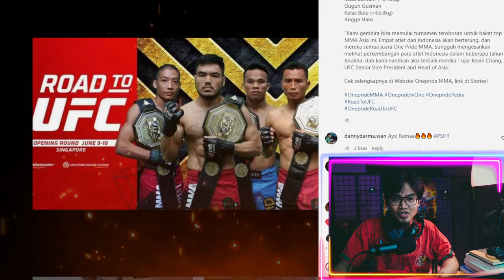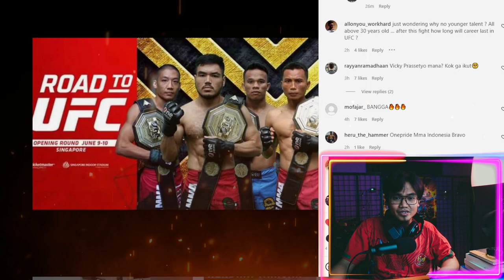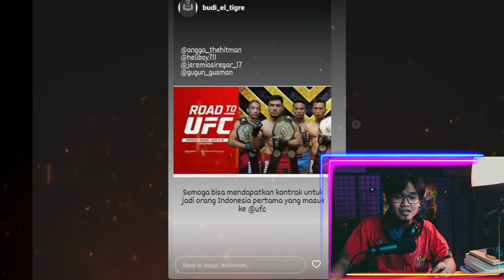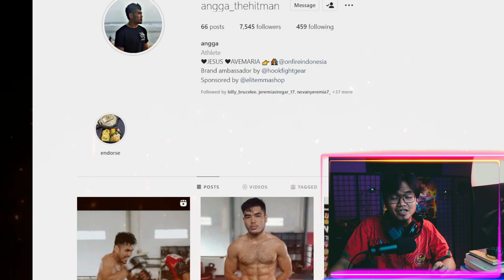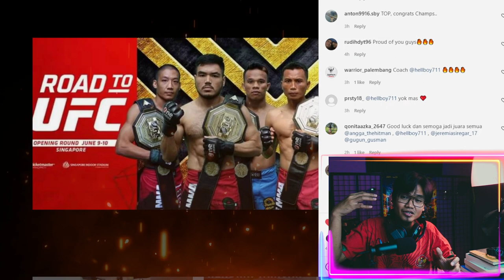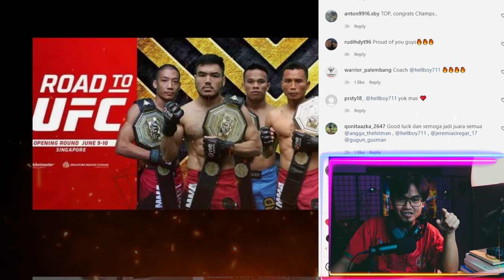4 juara onepride MMA ikut seleksi UFC di singapura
4 juara onepride MMA ikut seleksi UFC di singapura
Resmi!! 4 Petarung One Pride MMA Tampil di UFC
Pengumuman resmi datang dari promotor Ultimate Fighting Championship UFC. 4 Juara One Pride MMA akan mengikuti RoadToUFC di Singapura, 9 dan 10 Juni 2022, bertepatan dengan UFC 275. 4 Juara One Pride MMA tersebut adalah
kelas Terbang 56.7kg
Rama Supandhi
Jeremia Siregar
kelas Bantam 61.2kg
Gugun Gusman
Kelas Bulu 65.8kg
Angga Hans

Kami gembira bisa memulai turnamen terobosan untuk bakat top MMA Asia ini. Empat atlet dari Indonesia akan bertarung, dan mereka semua juara One Pride MMA. Sungguh mengesankan melihat perkembangan para atlet Indonesia dalam beberapa tahun terakhir, dan kami nantikan aksi terbaik mereka. ujar Kevin Chang, UFC Senior Vice President and Head of Asia.